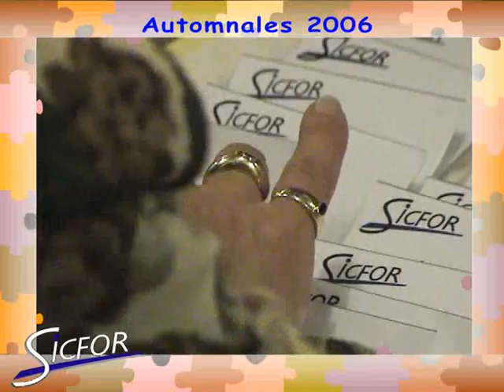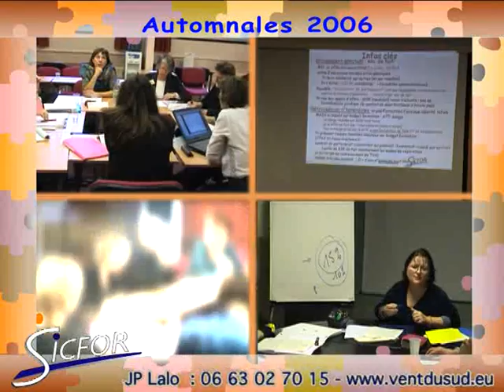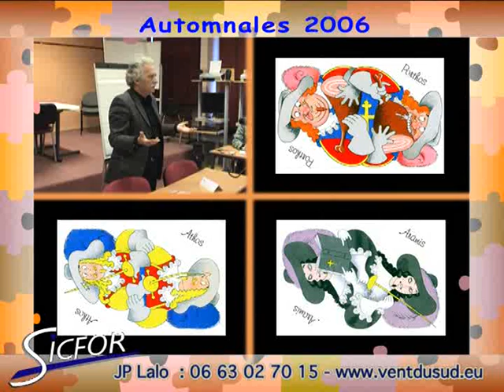sicfor automnales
clip promotionnel. Résumé des animations, tables rondes, ateliers, conférences et ambiance des 3 jours des "automnales" organisées par le SICFOR